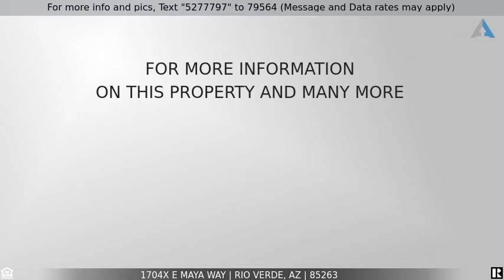Priced at $175,000 - 1704X E Maya Way, Rio Verde, AZ 85263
Home for Sale in Rio Verde

BEAUTIFUL 2 ACRE PARCEL IN RIO VERDE FOOTHILLS! COULD POSSIBLY BE SPLIT INTO (2) - 1 ACRE BUILDABLE LOTS OUT OF THE FLOODPLAIN. BREATHTAKING MT. VIEWS IN ALL DIRECTIONS. UNDERGROUND POWER & PHONE ALONG EDGE OF PROPERTY. TOWERING SAGUARO'S, OCOTILLO'S & LUSH SONORAN DESERT & WILDLIFE!  AREA OF CUSTOM HOMES, RANCHES & WIDE OPEN SPACES. ENJOY HORSEBACK RIDING, HIKING, & MT. BIKE RIDING IN THE NEARBY 22,000+ ACRE MCDOWELL MT. PRESERVE.  APPRECIATING AREA. ENJOY GOLF & FINE DINING AT THE NEARBY COUNTRY CLUBS OF RIO VERDE, TONTO VERDE, & TRILOGY AT VERDE RIVER. IT'S ALL HERE! DON'T MISS IT!!